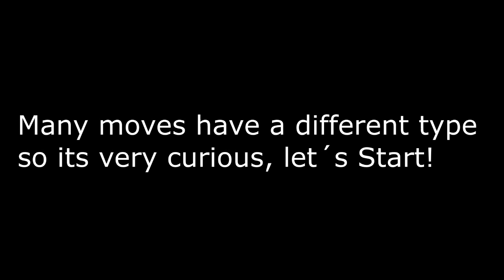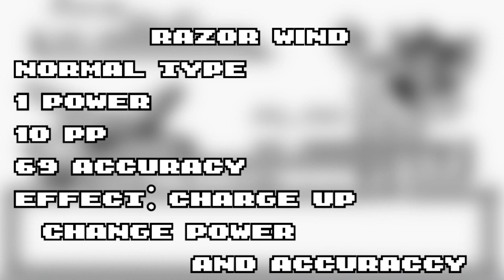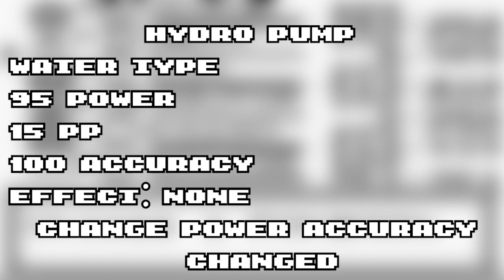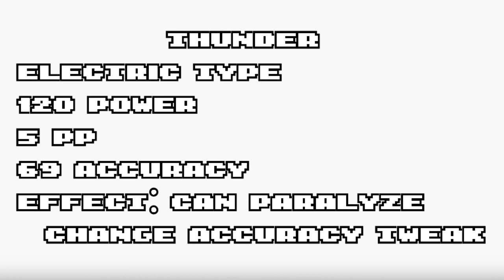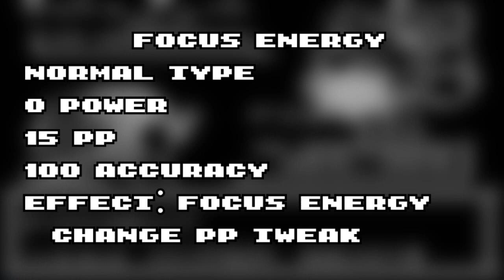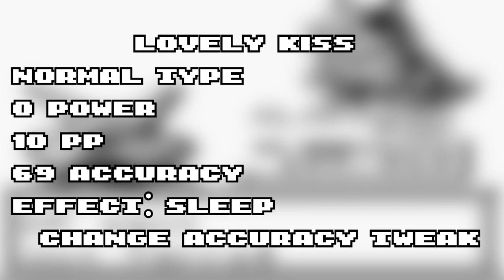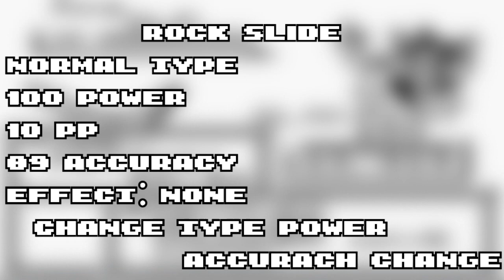POKEMON RED AND BLUE | BETA MOVES STATS AND EFFECTS